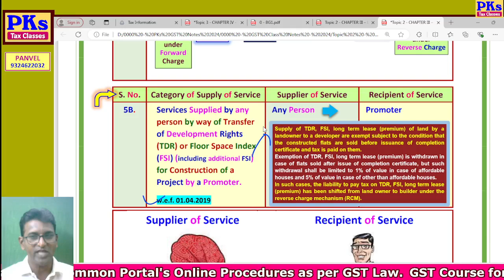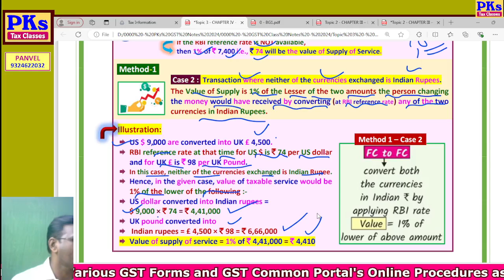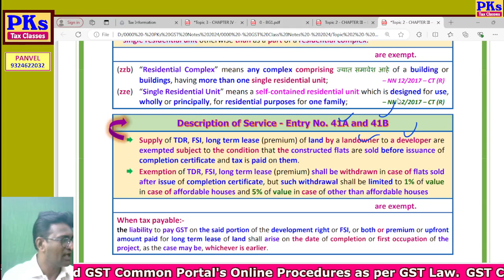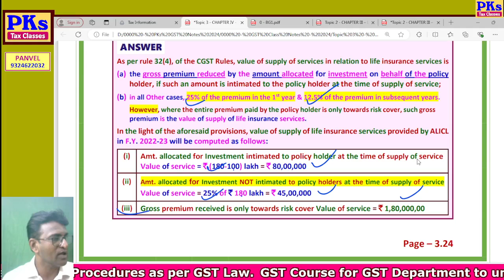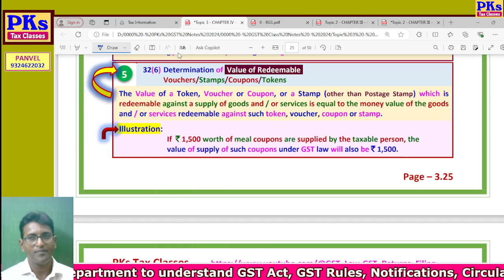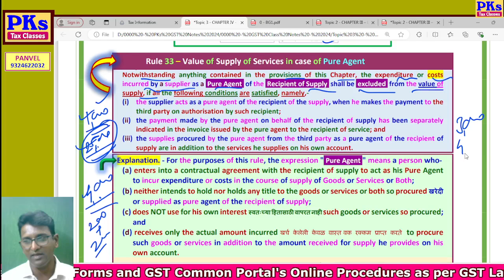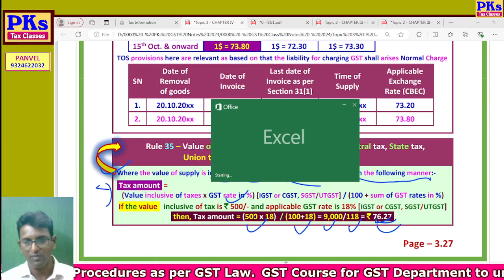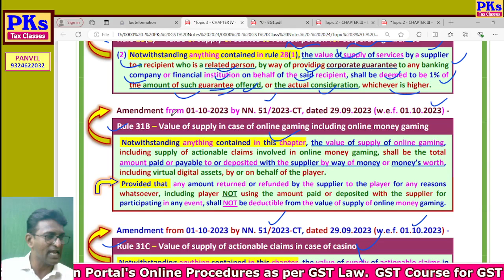2024 - B11 - DAY 13B - Section 15 - Value of Supply - Part 3